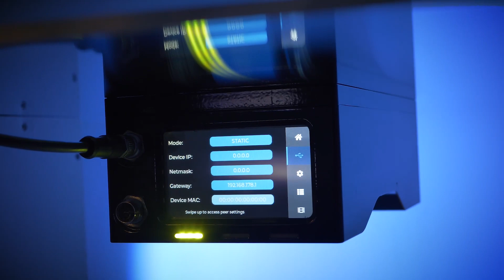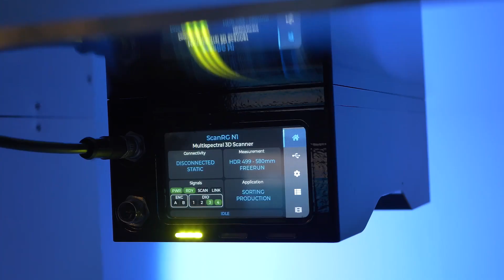QC of cookies by ScanRG N1 multispectral 3D scanner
We are proud to present to you our new N1 multispectral 3D scanner. The N1 is a 3D laser triangulation scanner with an integrated multispectral unit, developed for part inspection and quality control applications. The N1 combines precise 3D data with RGB and NIR color information, enabling a whole range of new applications and analysis possibilities.

Because of its line-scanning principle, the N1 is ideally suited to applications in which parts are moving on the conveyor belt. The N1 shines in tasks requiring continuous scanning of objects in motion where both shape and color information are crucial.